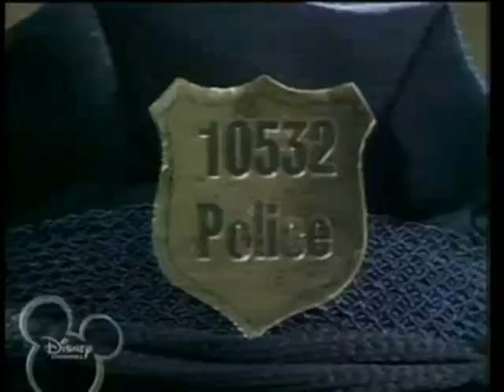The Muppet Show: Bear on Patrol - Double Parking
Gonzo the police interpreter helps Fozzie and Link solve a most mysterious crime!